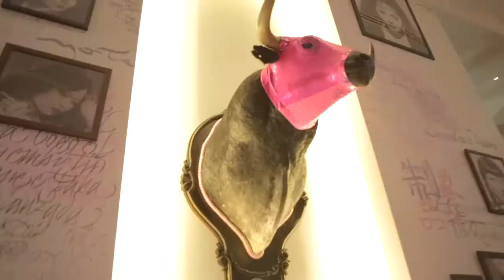SLS Hotel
SLS Hotels offer a luxury hotel experience that speaks to a global, sophisticated audience. Taking service and luxury standards from traditional 5-star hotels and injecting elements of creativity and community, SLS delivers a guest experience that seamlessly delivers service, style and fun. Ditlo.com goes behind the scenes and spends some time with the guests and staff.